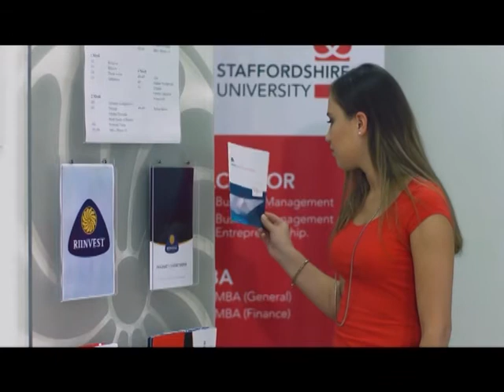Riinvest College TV Ad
Kolegji Riinvest ofron programe akademike për Bachelor dhe Master në këto drejtime:

Departamenti i Ekonomisë

BA Menaxhim Biznesi

· Banka dhe Financa
· Menaxhment
· Ekonomiks

MA Menaxhment

Departamenti i Shkencave Kompjuterike

BSc Inxhinieri Softuerike

MSc Inxhinieri Softuerike

Departamenti Juridik për Biznes

BA E Drejta Biznesore

Me shume info vizito facebook/kolegjiriinvest